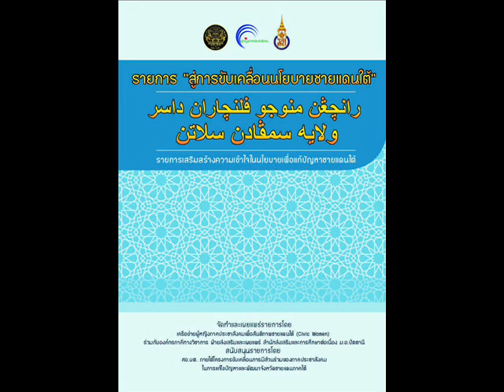ตอนที่ 2 ที่มาของนโยบาย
รายการ “สู่การขับเคลื่อนนโยบายชายแดนใต้”
 رانچڠن ﻣﻨﻮﺠﻮ ﻓﻟﻧﭼﺎﺭﺍﻥ ﺪﺍﺳﺭ ﻮﻻﻳﻪ ﺴﻣﭭﺎﺪﻥ ﺴﻼﺗﻥ

รายการเสริมสร้างความเข้าใจในนโยบายเพื่อแก้ปัญหาชายแดนใต้

จัดทำและเผยแพร่รายการโดย :
เครือข่ายผู้หญิงภาคประชาสังคมเพื่อสันติภาพชายแดนใต้ (Civic Women) ร่วมกับองค์กรภาคีทางวิชาการ ฝ่ายส่งเสริมและเผยแพร่ สำนักส่งเสริมและการศึกษาต่อเนื่อง ม.อ.ปัตตานี และสถานีวิทยุแห่งนี้

สนับสนุนรายการโดย :
ศอ.บต. ภายใต้โครงการขับเคลื่อนการมีส่วนร่วมของภาคประชาสังคม ในการแก้ไขปัญหาและพัฒนาจังหวัดชายแดนภาคใต้